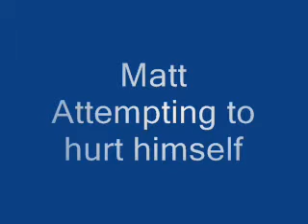Matt trying to hurt himself (over and over again)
So we were bored one time playing in the swings and Matt suddenly wanted to hurt himself, so we decided to watch...